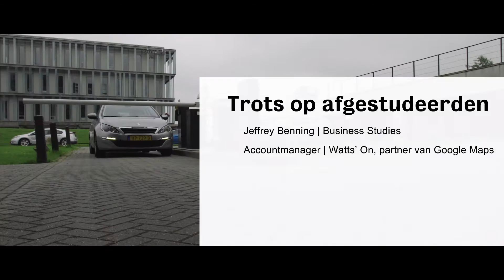Inholland - Jeffrey werkt voor Watts'on partner van GOOGLE MAPS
Jeffrey studeerde in 2009 af aan de opleiding Management, Economie en Recht, inmiddels Business Studies. Na banen in verzekeringen en factoring werkt hij nu als accountmanager voor Watts' On, partner van Google Maps in de Benelux. Waarom Jeffrey koos voor deze brede opleiding? Bekijk zijn verhaal!

Om te laten zien hoe trots wij op onze afgestudeerden zijn, hebben wij een de carrières van een aantal oud-Inhollandstudenten in beeld gebracht. Welke keuzes hebben zij gemaakt om te komen waar ze nu staan en welke rol heeft hun studie hierin gespeeld? Hoe hebben ze hun talenten ontwikkeld en hoe durfden zij te leren?